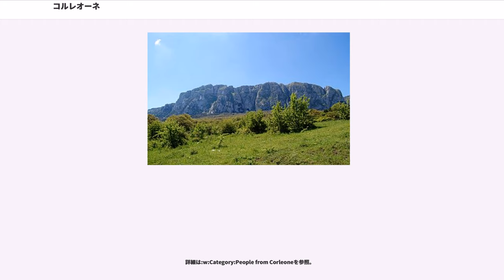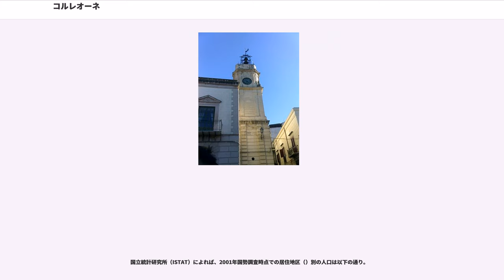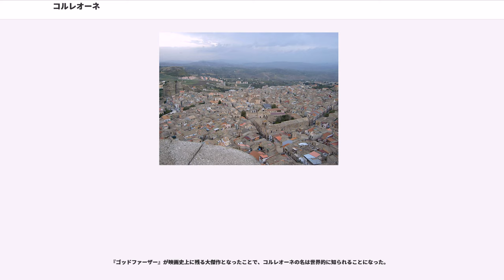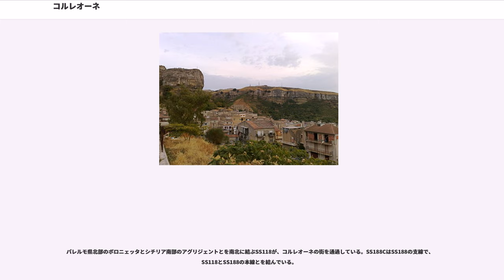コルレオーネ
コルレオーネ（, シチリア語: Cunigghiuni）は、イタリア共和国シチリア州パレルモ県にある人口約1万1000人の基礎自治体（コムーネ）。

中世以来の古い歴史を持つ都市であるが、20世紀初頭以降著名なマフィアを輩出した土地として知られる。小説・映画『ゴッドファーザー』では主人公一家がこの町に因む姓を名乗っている。

古くは、おそらくアラビア語起源と推測される という名で呼ばれていた。現在の「コルレオーネ」という形は16世紀に遡る。

シチリア島西部の内陸部にある町で、パレルモ県西南部に所在する。コルレオーネの街は、州都・県都パレルモの南南西約34km、リベーラの北約35km、アグリジェントの西北約61km、トラーパニの東南東約72kmに位置する。

コルレオーネの街から北東約10kmに、周囲をモンレアーレに取り囲まれた小さな飛び地がある。

コムーネの面積は 229.12 kmで、県内ではモンレアーレに次いで2番目に広い。

コルレオーネの街の北東にはロッカ・ブサンブラ（1,613m）という岩山がある。周辺の森（）は自然保護区となっている。

コルレオーネのコムーネは北西部が低くなっており、ベーリチェ川の上流にあたるベーリチェ・シニストロ川（）の源流地帯となっている。
コルレオーネはシチリアの典型的な農村である。

コルレオーネから北東約10kmに離れた飛び地にはフィクッツァ（）の集落がある。フィクッツァはロッカ・ブサンブラの北麓にあたり、離宮（）がある。

1080年にノルマン人に征服され、1095年にはパレルモの教区に併合された。

13世紀に、皇帝フェデリーコ2世はムスリム人を追い出しランゴバルド人の植民地として再びこの土地に人を住まわせた。すでに14世紀にはこの街は城壁に囲まれ、内部には最初の住宅が建築された。それらは現在でも見ることができる。

1440年から1447年の間にフェデリーコ・ヴェンティミリアの所有の封建的な街となり17世紀の始めに自由になった。

17世紀の間はコルレオーネは経済と生産に深刻な危機の期間となり、ほぼ第2次大戦後まで続く長期間の移民を引き起こした。

歴史的に重要な事件として1860年5月のガリバルディによる軍事戦略がある。彼はコルレオーネの街を攻撃すると見せかけ、その年の5月27日でのパレルモでの勝利に軍団を導いた。

コルレオーネはマフィアが盛んな土地であり、人口1万数千人の土地で1944年から48年の5年間において153人が殺害されている。この地を拠点とするマフィアはコルレオーネシと呼ばれ、特にサルヴァトーレ・リイナがボスだった1980年代から1990年代には他のマフィアや政治家、法曹関係者の暗殺を行い、国民を恐怖に落とし入れた。

アメリカ合衆国へ渡ったマフィアとしては、

などが有名である。

詳細は:w:Category:People from Corleoneを参照。

国立統計研究所（ISTAT）によれば、2001年国勢調査時点での居住地区（）別の人口は以下の通り。

フィクッツァの離宮は両シチリア王フェルディナンド1世（造営当時はシチリア王フェルディナンド3世）によって1799年に建設されたもので、設計にあたったのはパレルモ出身の建築家である。

マリオ・プーゾの小説で、フランシス・フォード・コッポラ監督によって映画化された『ゴッドファーザー』において、主人公ヴィトー・コルレオーネは当地の生まれと設定されており、一家は出身地にちなんだ「コルレオーネ」のファミリーネームを用いている（ヴィトーの米国入国に際して出身地名をファミリーネームとした。小説と映画で経緯は異なる）。映画『ゴッドファーザー』シリーズの中でコルレオーネ・ファミリーが故郷コルレオーネを訪れるシーンがあるが、ロケが行われたのは当地ではなく、メッシーナ県のサーヴォカやフォルツァ・ダグロである。なお、マイケル・コルレオーネを演じたアル・パチーノの母方祖父はコルレオーネ出身である。

『ゴッドファーザー』が映画史上に残る大傑作となったことで、コルレオーネの名は世界的に知られることになった。

1978年にはイタリアで『コルレオーネ』というタイトルのマフィア映画が製作されている。また、2007年には当地出身のサルヴァトーレ・リイナの生涯を描いたテレビドラマ "" がイタリアで製作され、イギリスで放映される際に『...